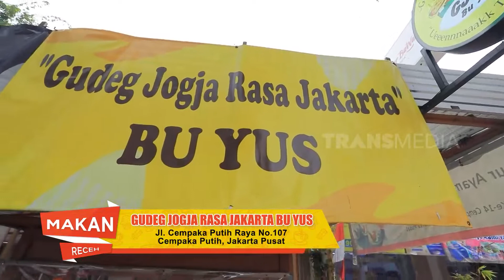Irwan Krisdiyanto Kulineran di Gudeg Bu Yus | MAKAN RECEH (09/09/21)